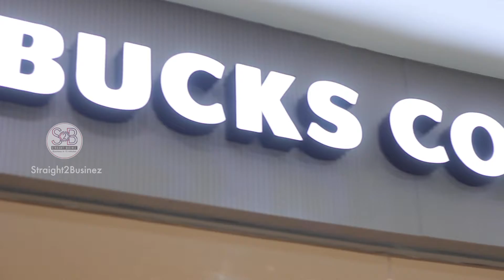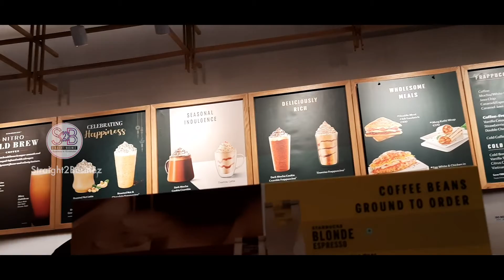Straight2Businez | Vlog- Episode 1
shorturl.at/jlyV7

S2B has come up with a new segment, S2B Vlogs. Episode 1
Star Bucks Coffee ഫസ്റ്റ് ഔട്ട്ലെറ്റ്  കേരളത്തിൽ അതും നമ്മുടെ Lulu Mallൽ.